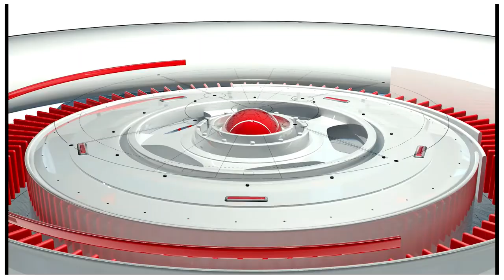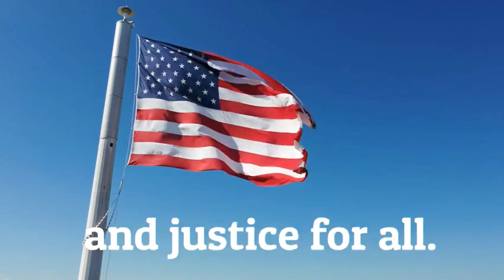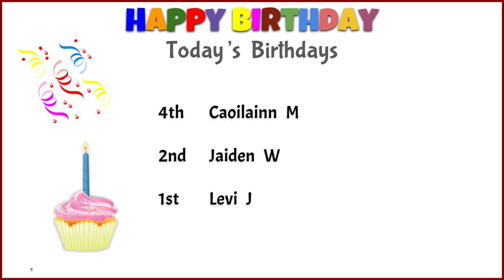Morning Announcements for October 24th, 2023 - Tuesday